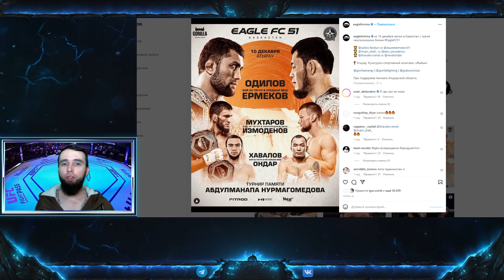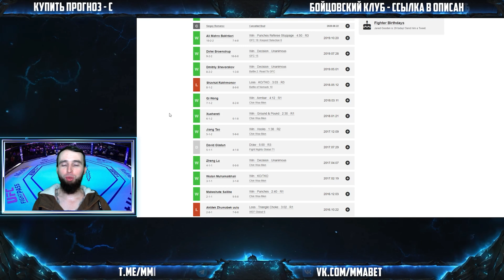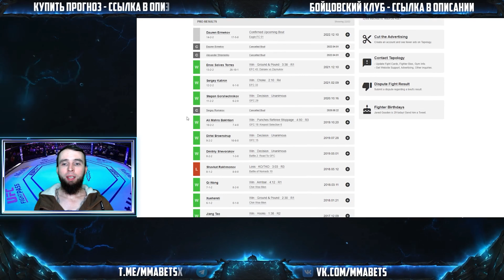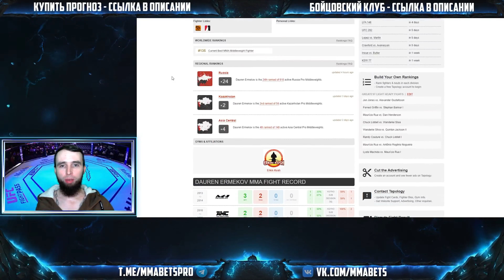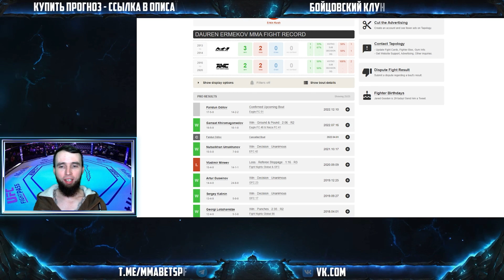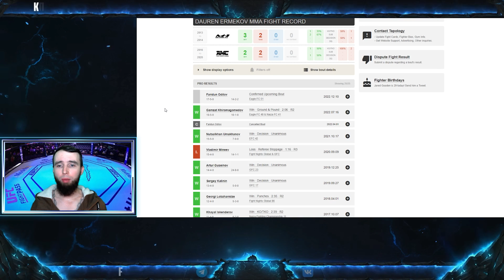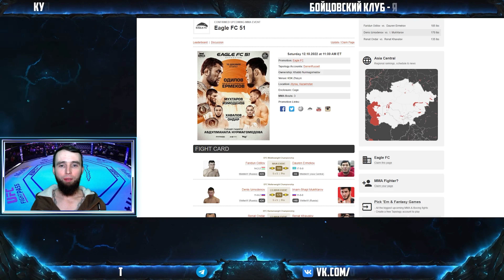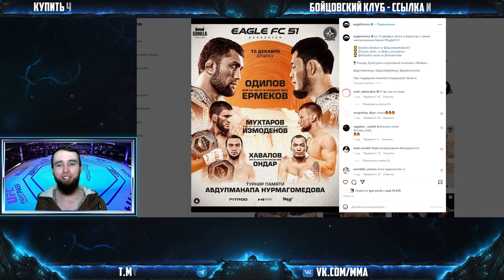ФАРИДУН ОДИЛОВ - ДАУРЕН ЕРМЕКОВ ПРОГНОЗ | АНАЛИТИКА НА ТУРНИР EAGLE FC 51 | MMABETS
АНАЛИТИКА И ПРОГНОЗ НА БОЙ ФАРИДУН ОДИЛОВ - ДАУРЕН ЕРМЕКОВ С ТУРНИРА EAGLE FC 51 ОТ КОМАНДЫ MMABETS